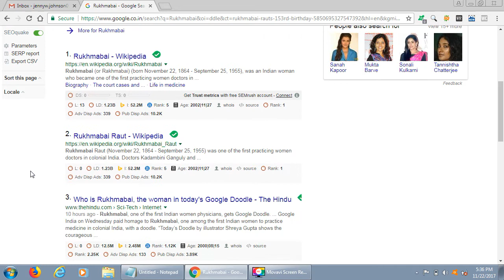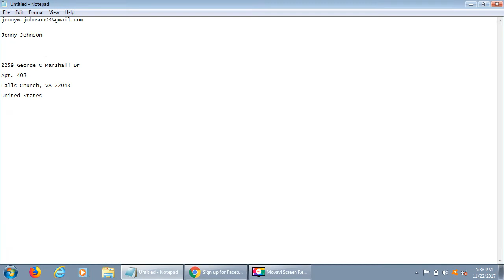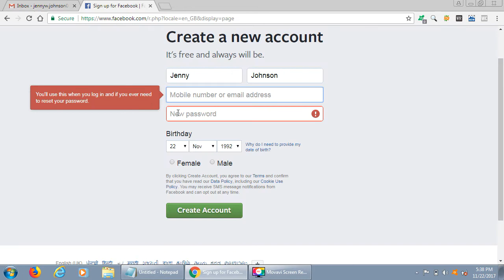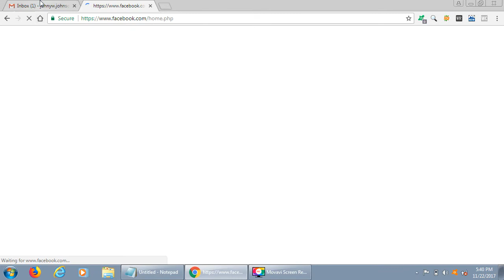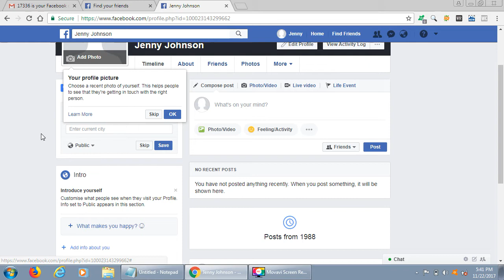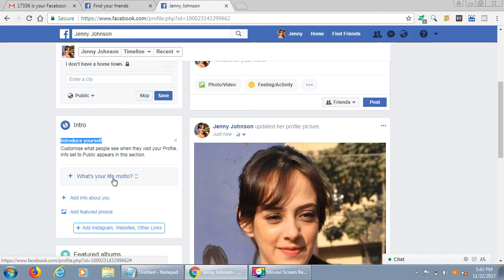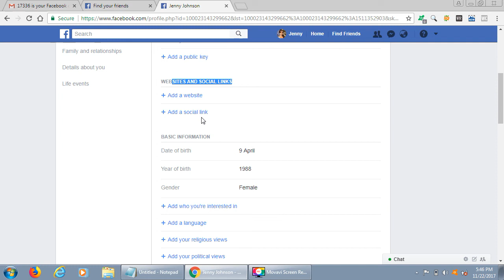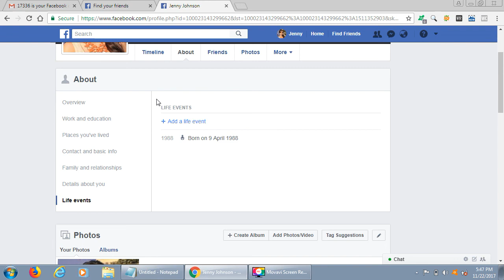How To Create A New Facebook Account In Hindi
Know how to create new facebook account. Hello, namaskar dosto aaj hum janenge ki facebook account wo bhi free me gmail ka istemal karke kese banaye. Facebook per signup karna arthat account banana bahut hi aasan hai. Aap ko sirf gmail id ya phone number chahiye facebook per khata kholne ke liye.